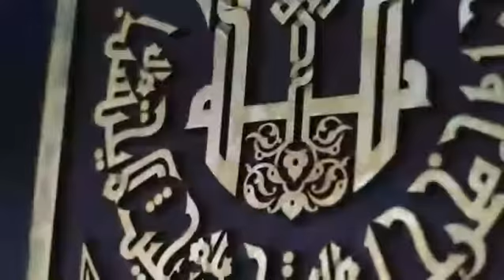Teaser Wedding footage by muhd yunus